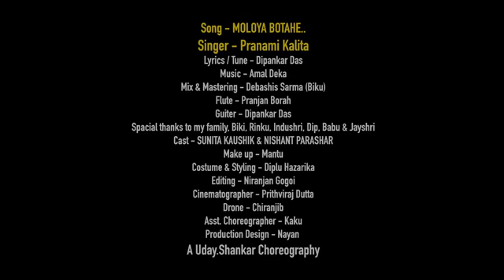Assamese latest Romantic Song 2018 Full HD Moloya Botahe মলয়া বতাহে by Pranami Kalita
Starring-  Sunita Kaushik,
                Nishant
A Uday Shankar Choreography.